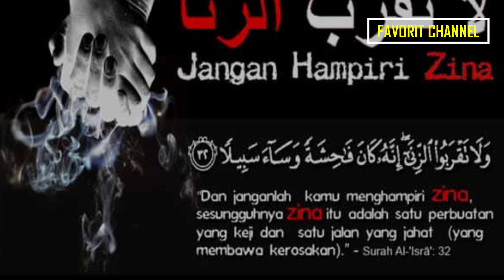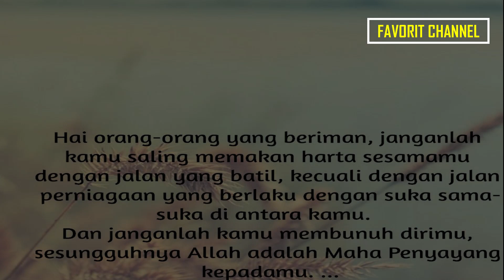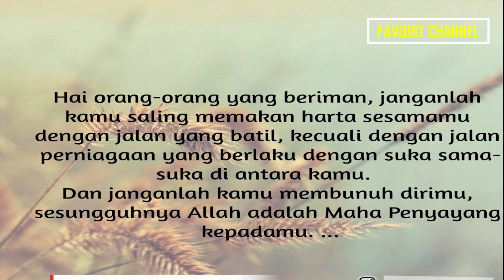BANYAK YANG MENJALANI PROFESI INI! 8 Pekerjaan Yang Diharamkan Oleh ALLAH SWT & RASULULLAH SAW...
Salah satu kewajiban manusia selain berdoa adalah mencari rezeki yang halal dari suatu pekerjaan dan profesi yang sedang digelutinya saat ini. Bekerja, berdoa, dan berusaha merupakan salah satu cara untuk mendapatkan suatu pekerjaan yang baik di mata Allah SWT untuk mendapatkan rezeki yang halal. Memang perlu diingat mencari rezeki dalam pekerjaan haruslah sesuai dengan tuntunan dan syariat islam agar profesi yang dimiliki tetap lancar dan amanah. Maksudnya adalah melakukan pekerjaan yang halal dengan baik yang dibenarkan dalam ajaran agama Islam yang sesungguhnya.

Allah SWT memberikan rezeki kepada umatnya pasti melalui suatu perantara yakni melalui pekerjaan dan profesi yang sedang dilakukan saat ini.Hendaknya lakukanlah dengan hati ikhlas, sepenuh hati ,dan hindari penyalahgunaan agar Allah SWT tidak mencabut semua rezeki tersebut.
Melalukan semua pekerjaan dan profesi dengan ikhlas dengan rezeki sesuai takaranya maka akan berkah bagi hidupnya. Akan tetapi banyak jenis pekerjaan yang bisa menjerumuskan diri dalam kemaksiatan dan sangat dibenci dan diharamkan oleh Allah SWT.

Berikut pekerjaan yang diharamkan dan dibenci Allah SWT.

1. Pekerjaan yang berkaitan dengan perbuatan syirik atau sihir

Seperti yang diketahui bahwa syirik adalah salah satu dosa yang paling besar dalam ajaran agama Islam karena syirik adalah tindakan menyekutukan Allah SWT. Pekerjaan syrik seperti praktek perdukunan, paranormal, dan peramalan nasib merupakan suatu pekerjaan dan profesi yang dibenci dan diharamkan Allah swt untuk dilakukan.
Mendapatkan keuntungan besar pada pekerjaan atas bantuan dukun atau paranormal sama saja menyalahi aturan Islam dan akan mendapatkan dosa di dunia maupun akhirat.

2. Pedagang yang memperjual belikan barang haram

Menjual bangkai, daging Babi, darah, daging Anjing, minuman keras, narkoba merupakan suatu pekerjaan dan perbuatan yang sangat dosa. Apabila pedangang yang dengan sengaja melakukan pekerjaan demikian maka akan mendapatkan dosa dan dibenci oleh Allah SWT.